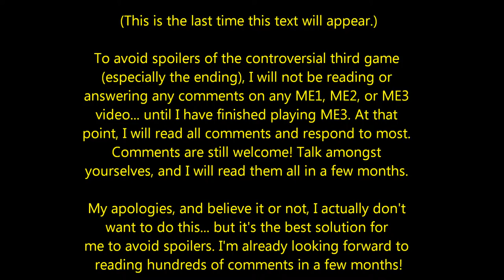Let's Play Mass Effect 2 (Blind), Part 133: Crew Update X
(Part 4 of 4) After last episode's shocking revelation and controversial decision, we run around the ship again, getting reactions and bits of dialogue from our crew members. Most notable is a tumultuous conversation with Jack, full disclosure from EDI now that her locks have been removed, and a long and interesting discussion with Legion.